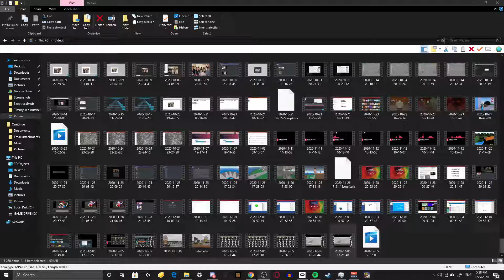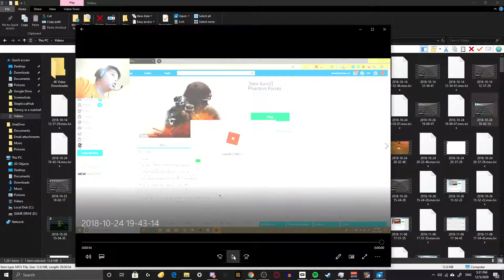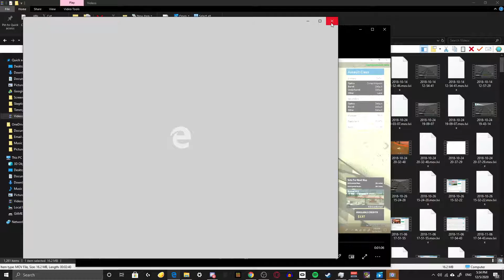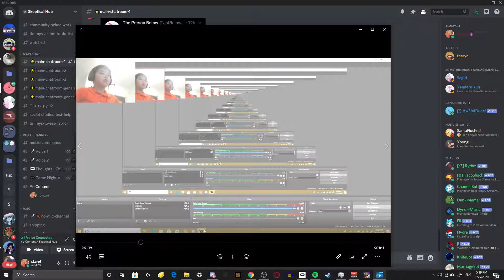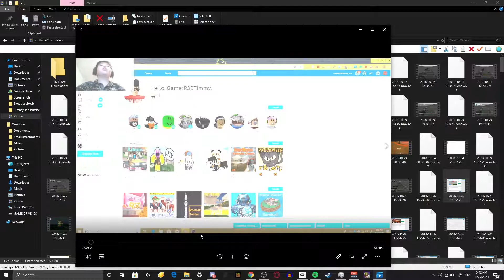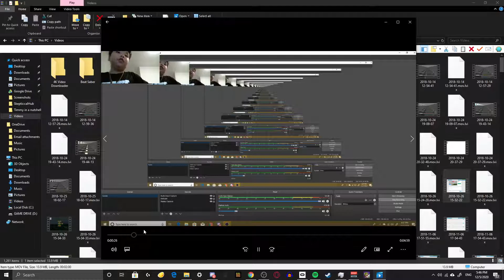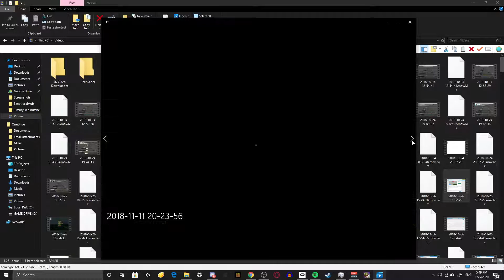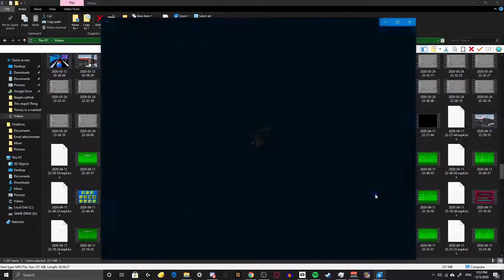Throwback????? - reacting to something lol